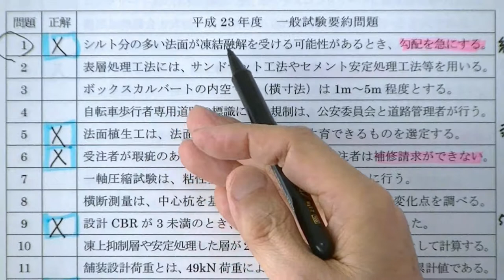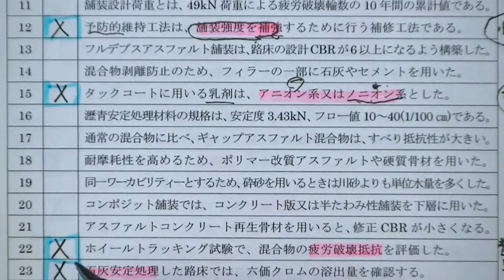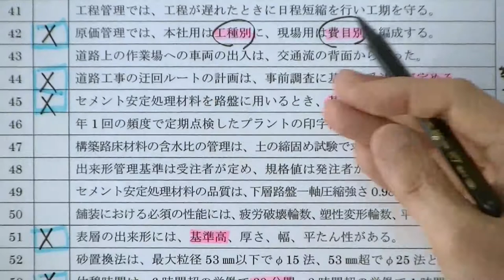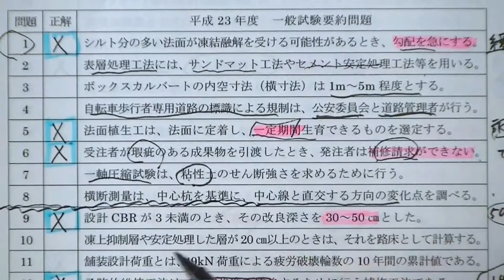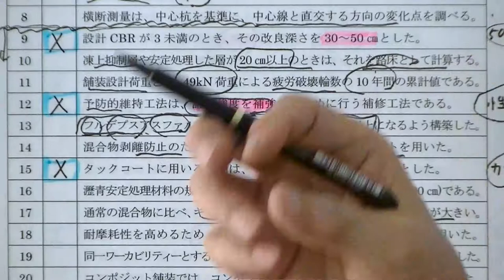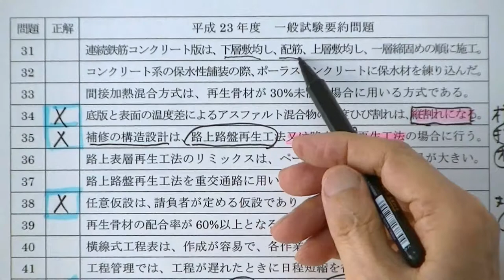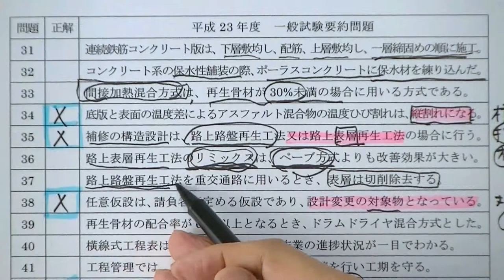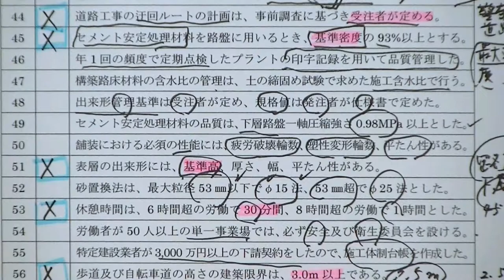平成23年度1級舗装施工管理技術者資格試験 一般試験確認問題解説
スーパーテキスト補助教材